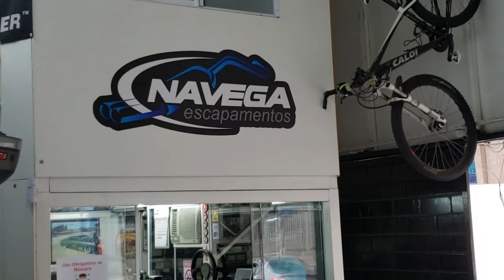TESTEI ABAFADORES ESPORTIVOS. VEJA QUAL O SOM DE CADA UM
Teste realizado na Navega Escapamentos Especiais em São Paulo.
Motor: C2NE GM 2.0 Original